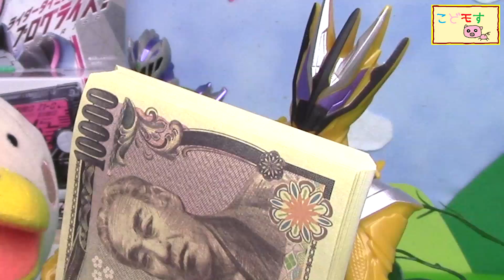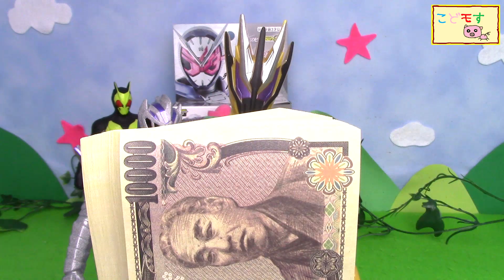【仮面ライダーゼロワン】「人間もヒューマギアも同じだ！」ゼロワンのソウル、サウザーはお金で解決。 Kamen Rider Zero-one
リュウソウル屋さんからプログライズキー屋さんになったガイs－ぐことナダ。
DXライダータイミングジオウプログライズキーを欲しがるかっぱくんにお金で解決しとうとするサウザー。
ゼロワンはサウザーの考えに怒ったー！

【仮面ライダーゼロワン】これが王様のプログライズキーだぁ！DXライダータイミングジオウプログライズキーレビューでございます。

【仮面ライダーゼロワン】滅亡迅雷.netネックレス予約開始！ジオウDXシリーズ・CSM・ウルトラマン、プレバンで抽選販売応募開始！！

【仮面ライダーゼロワン】不破さん滅亡迅雷ネット説！？シンギュラリティに達したスーパーロボットが見つけたバルカンの噂・・・。

【仮面ライダーゼロワン】サウザー登場！？ザイアスペックが本当に必要なのはまさかのあの人・・・

【爆発！？】ボタン電池爆発してた～！！！おもちゃに欠かせないボタン電池の保管・処理は気を付けよう！

【仮面ライダーゼロワン】ライジングホッパーとガンバライダーカードがもらえる！！小学生以下限定超豪華ガンバライジング始めようセット無料プレゼントレビュー！

【仮面ライダーゼロワン】ガンバライジング挑戦結果レビュー！果たして【スペースカミングフォーゼプログライズキー】はGetできたのか！？ バーストライズ０３弾

【魔動王グランゾート】ヴァリアブルアクション MINI 魔動王グランゾート 3体セット＆プレバン限定特典レビュー！2019年放送開始30周年！

【仮面ライダーゼロワン】カッコイイ壁紙GET!ローソン冬のスピードくじがアツイ！！壁紙はゼロワン・ヒーリングっとプリキュア・スタートゥインクルプリキュアだよ！

【仮面ライダー】【リュウソウジャー】おもちゃグッズ勝手にランキング2019!! ゼロワンドライバー・リュウソウケンは１位になるのか！？